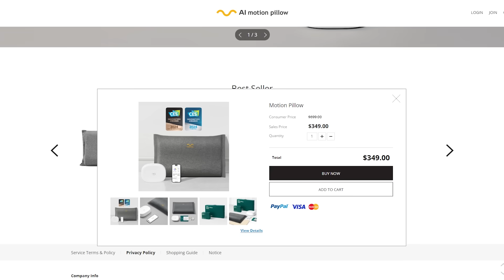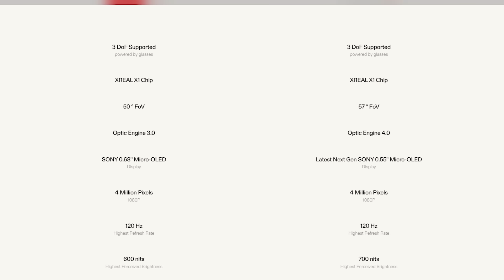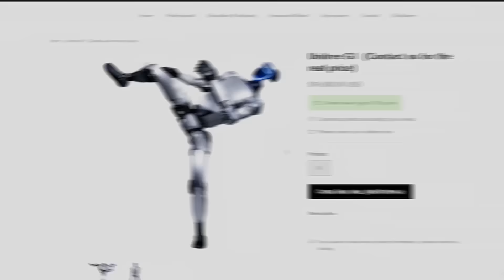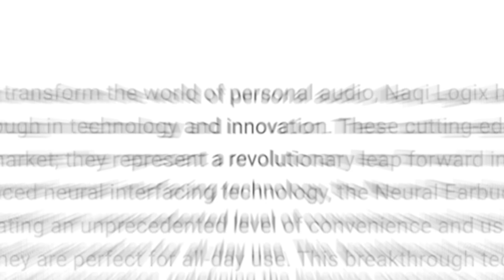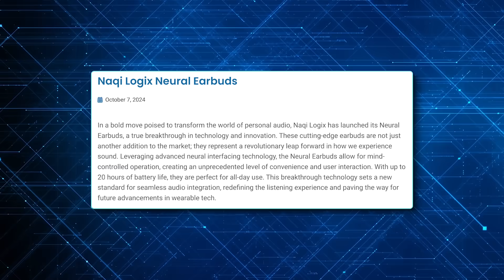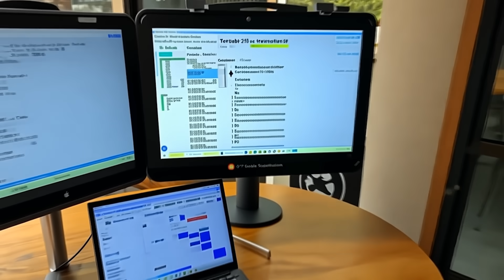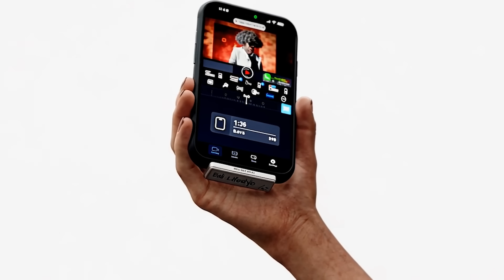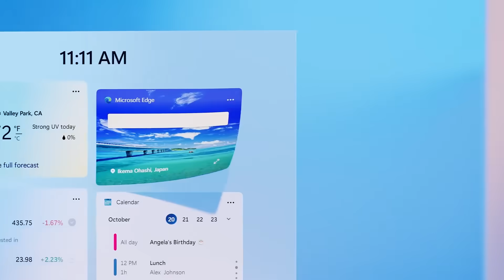The Shocking AI Reveals That Stunned CES 2025 (DAY 4)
CES 2025 showcased cutting-edge innovations, from the $300,000 Xpeng Land Aircraft Carrier, a modular flying car with EV-TOL technology, to AI-powered pillows designed to combat snoring by adjusting your head position. Other highlights include the MCON gaming controller for mobile gamers, Unitree's acrobatic robots, and Razer's futuristic gaming chair with temperature control. Notable smart home devices, AR glasses, and neural-control earbuds also grabbed attention, along with Windows 11 upgrade controversies causing system crashes for Windows 10 users.

*Key Topics:*
- Flying cars, AI-powered pillows, and AR glasses with advanced spatial computing features
- Acrobatic robots, modular smart home devices, and futuristic gaming controllers
- The rise of neural-control earbuds, robot assistants, and innovative CES 2025 smart gadgets

- How flying vehicles, autonomous robots, and AI-driven home tech are transforming everyday life
- The impact of AI-powered sleep solutions, portable workstations, and smart security systems
- Why CES 2025 highlights the increasing demand for connected, adaptable technology across industries

This video covers CES 2025’s groundbreaking innovations, from Xpeng’s flying car to AI motion pillows and robot assistants, showcasing how these advancements are reshaping mobility, entertainment, and home living.